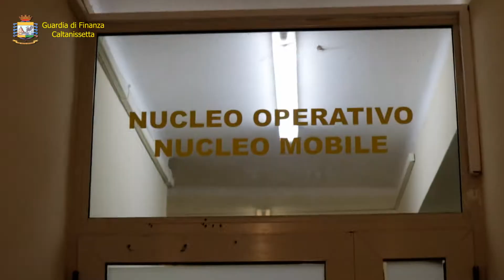Gela, arrestato coltivatore di marijuana: ingente sequestro di droga